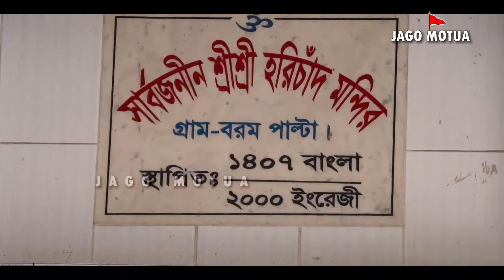গোপালগঞ্জে জটাধর গোঁসাই মহোৎসবে লক্ষ ভক্তের ঢল!! Motua Traditional Festival | Gopalganj | Jago Motua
Channel: Jago Matua 🚩🚩
Admin & Editing: Akash Bala
Also like this video and stay with us for more exclusive video.